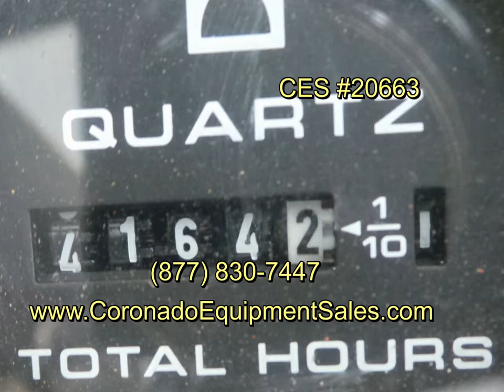CES #20663 Cat EP20T 3 Wheel Electric Forklift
We have a reconditioned a very good running used 3 Wheel Forklift. It has a max. height of 188”. Runs smooth and strong. It has a reconditioned battery, reaches 188” (3 Stage), and side shift. At only $6,900 it is a great investment. This is a must see at this price.This 3 Wheel forklift is in good running condition.

CES #20663
Cat EP20T
Hours: 4164
Capacity: 3,250 lbs.
Mast Lowered / Max Height: 83’/ 188"
Fork Length: 42"
Side Shift: Yes
Battery Condition: Reconditioned
Battery Voltage: 36 volts
Battery Charger Included: Yes
Tires: New (Will be added upon sale)
Brakes: Good
Oil or Hydraulic Leaks: No Leaks
Seat: Reupholstered
Paint: New !!!

We also purchase and haul away old forklifts:
Sell my forklift, remove my forklift, sell forklift, haul away my forklift, trade in forklift.

Forklift Services Offered:
- PM Service (Falt Rate of $125)
- Electric Forklift Repairs
- Propane Forklift Repairs
- Hydraulic Hose Repairs
- Battery Service and Testing
- Tire Replacement
- Engine Rebuilds
- Tune Ups
- Electric Motor and Pump Rebuilds
- Annual Battery Service $575.00

Preventative Maintenance Service includes:
* Grease all zerk fittings
* Mast dusting/blowing off electrical
* Motors brush inspection
* New Engine Oil (If Needed)
* New Oil Filter (If Needed)
* New Air Filter (If needed)
* Wheel inspection
* Brake Test
* Test all Hydraulic Functions
* Check Hydraulics, Chrome Cylinders and Hoses
* Adjust switches
* Check Chain
* Check Static Strap
* Battery water and load test
* Safety Acc. (Horn, Strobe, Back Up Alarm)
* Confirm unit is fully operational

Near me Colton, Riverside, Corona, Mira Loma, Ontario, Rancho Cucamonga, Murrieta, Temecula, Orange County, Irvine, Santa Ana, Fullerton, Brea, Anaheim, Los Angeles, Chino